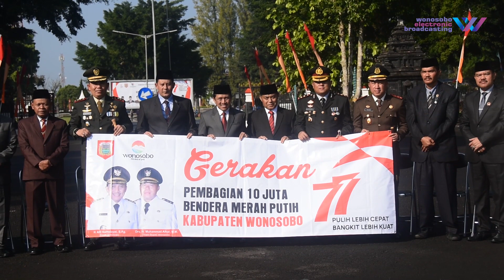Warta Daerah | Pengukuhan Paskibraka dan Program Berbagi 10 Juta Bendera